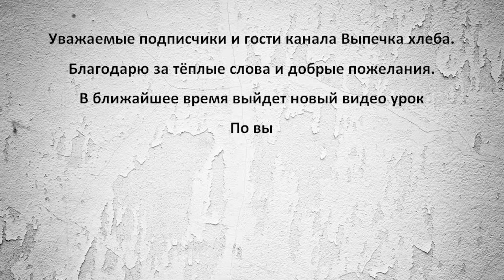Урок по выпечке батона. Скоро смотрите на канале.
Готовится к выходу на канале новый видео урок по выпечке хлеба.
До встречи!